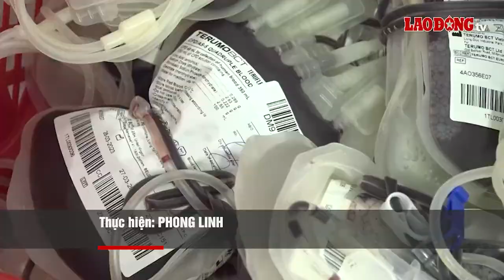Miền Tây Chào Ngày Mới: Chấm dứt nỗi lo thiếu máu dai dẳng ở ĐBSCL | Báo Lao Động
BÁO LAO ĐỘNG | Các tỉnh ĐBSCL công bố quy hoạch đến năm 2030; Hai công trình từ lúa được xác lập Kỷ lục Việt Nam; Cần Thơ tiếp nhận hiến máu trở lại, chấm dứt nỗi lo thiếu máu dai dẳng hơn nửa năm qua ở ĐBSCL; Bắt 2 tàu đánh bắt trái phép hải sản nguy cấp trên vùng biển Thổ Châu; Du khách thích thú ngắm thế giới tôm ở Cà Mau là những nội dung có trong chương trình Miền Tây Chào Ngày Mới hôm nay.

* Đường dây nóng: 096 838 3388